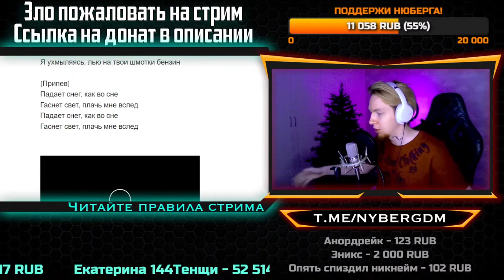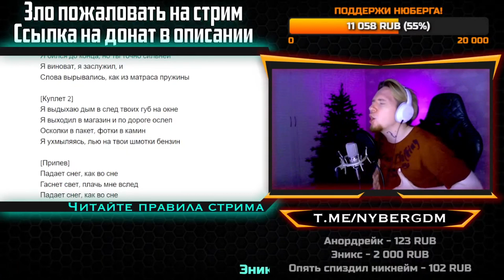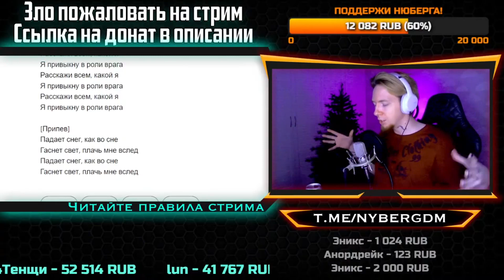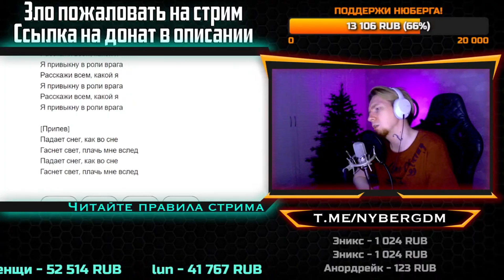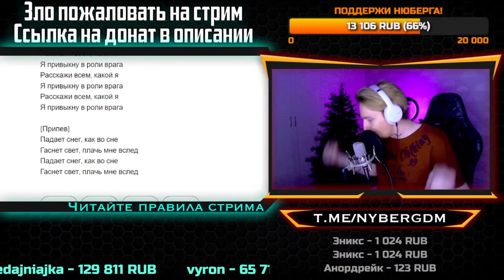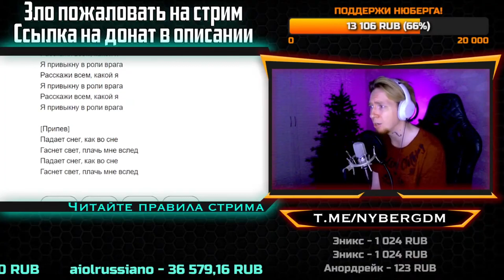Нюберг ЖЁСТКО про трек Дима Бамберг - Плачь мне в след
Стримы проходят на этом канале по вторникам, пятницам и воскресеньям. Это реакция на трек с нового альбома Димы Бамберга, в котором он продолжает уходить от рэпа в сторону музыки, пока не слишком удачно.
Приходите на стримы, у нас весело!